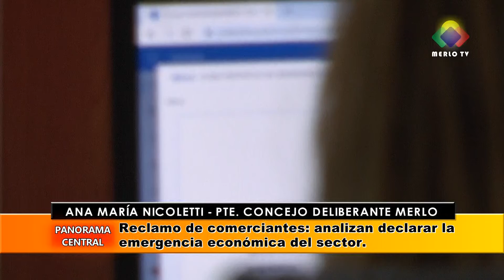ANA MARÍA NICOLETTI - PTE. CONCEJO DELIBERANTE MERLO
Reclamo de comerciantes: analizan declarar la emergencia económica del sector.
Rebaja de impuestos, anulación de multas y esencialidad: pedirán reunión con los legisladores provinciales.
Multas de Defensa del Consumidor: convocarán al área para debatir el trabajo que realizan en actas y multas a comercios.